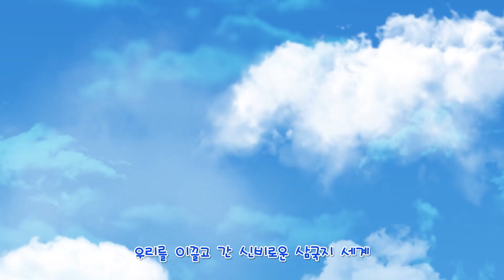[수학 천재들의 시간여행, 수학 삼국지 시즌2] 115화 원술의 폭정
♥ 수학삼국지​​​​​ 는 매주 토요일 오후 3시에 업로드됩니다~ ♥